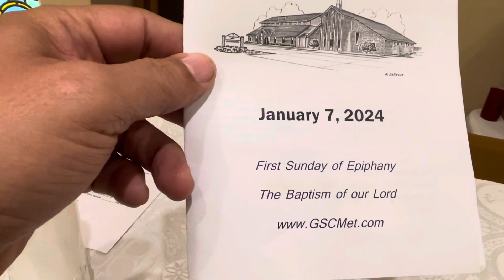Blessing of the Eternal Flame Sanctuary Candle in Memory of Frank Heikamp - January 7, 2024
To the glory of God, through Christ Jesus, and in memory of Frank Heikamp and all the souls of the faithful departed, we pray:

Requiem eternam dona eis, Domine, et lux perpetua luceat eis.
Requiescant in pace. Amen.

May they rest in peace. Amen.

Fr. Randall Graf
Good Shepherd Anglican Church
5122 W. Esplanade Avenue
Metairie, LA 70006